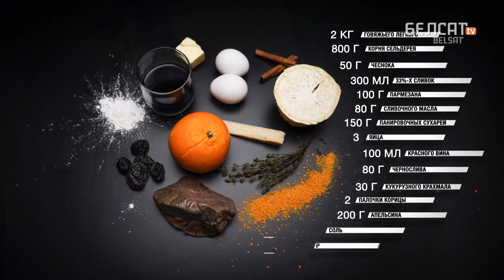Учимся готовить субпродукты / Я не буду это есть!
В шоу "Я не буду это есть!" известные люди делятся с нами своими кулинарными кошмарами: рассказывают, к какому блюду не могут прикоснуться с детства и почему. Герой этого выпуска – украинский спортсмен Илья Кваша

По-русски

Па-беларуску

Po polsku

In english